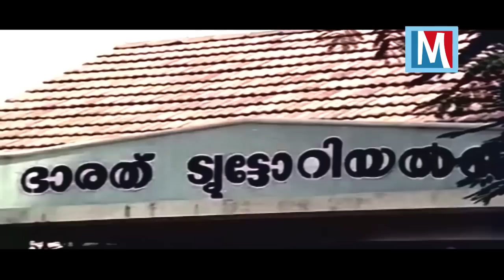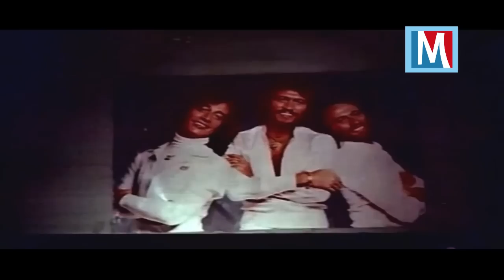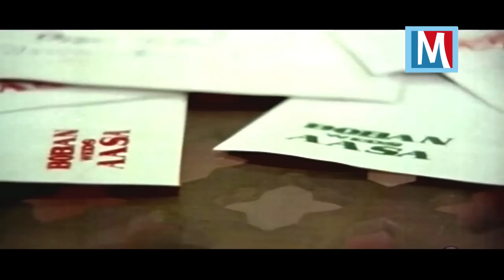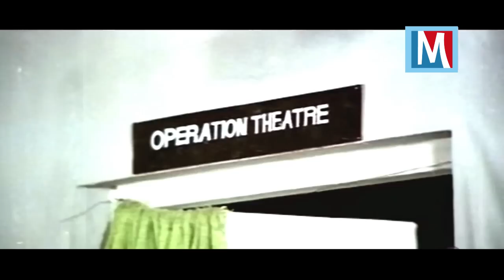Malayalam Full Movie | Aasa | Ft. Maniyanpilla Raju, Ravindran, Kalaranjini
Aasha is a Indian Malayalam film, directed by Augustine Prakash. The film stars Kalaranjini, Shanavas, Raveendran and Adoor Bhasi in the lead roles. The film has musical score by A. T. Ummer and the lyrics were written by Dr. Pavithran.    Aasha ends her relationship with Boban and moves out of town to live with her uncle. Boban shows up at her uncle's house and pleads with her to reconsider her decision but she remains adamant.